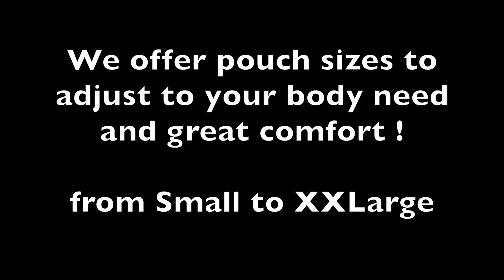The most comfortable brief for Men ! EVERYDAY BRIEF